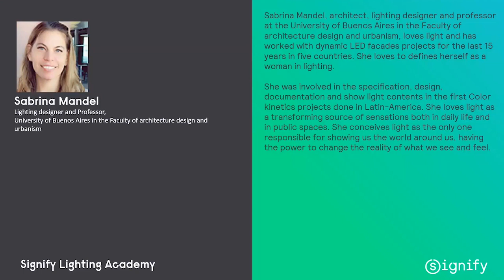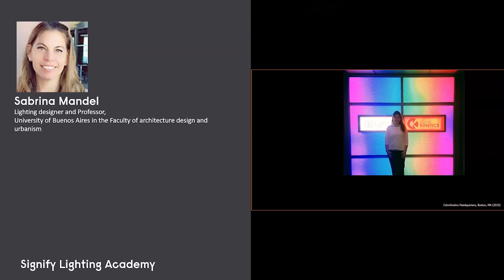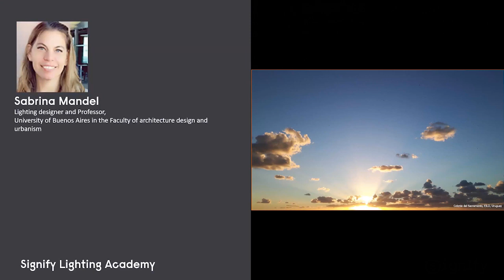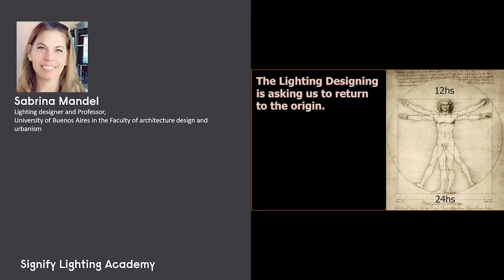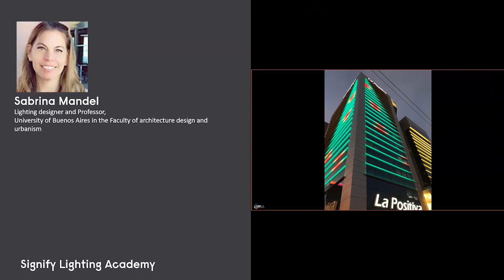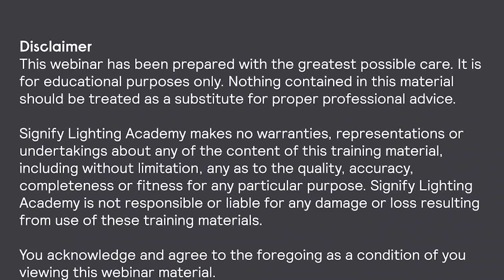Dynamic light - The fourth dimension of architecture - Sabrina Mandel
Dynamiclighting is not just RGB, it has to do with the light that changes, as our environment changes. That static light is no longer what it was.

Dynamic light, as the fourth dimension of architecture, is not a show, it is light that changes, as natural light changes, how everything changes in this fast-paced world that we are living today.

Learn about how LEED also promotes a whole-building approach to sustainability.